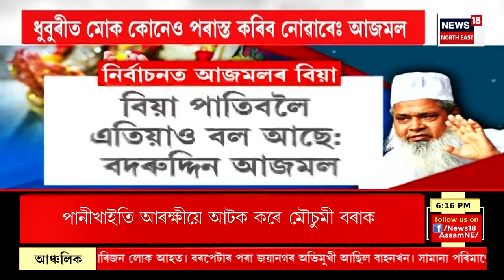PRIME TIME 18 : মহানগৰীত সংগীতানুষ্ঠানৰ নামত ধন লৈ পলাল আয়োজক কমিটী | Jubin Nautiyal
PRIME TIME 18 : মহানগৰীত সংগীতানুষ্ঠানৰ নামত ধন লৈ পলাল আয়োজক কমিটী
0:00 Intro
14:01 IPLত জিলিকিল অসম সন্তান ৰিয়ান পৰাগ।